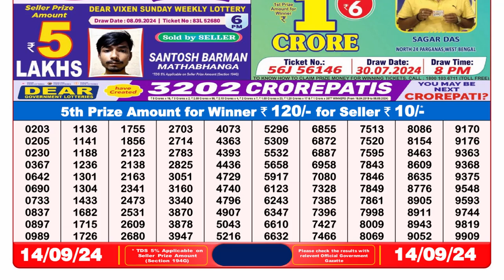🔴Dear Lottery Sambad 8pm today 14.09.24 Nagaland State Lottery Result